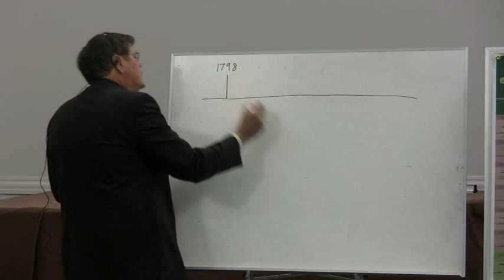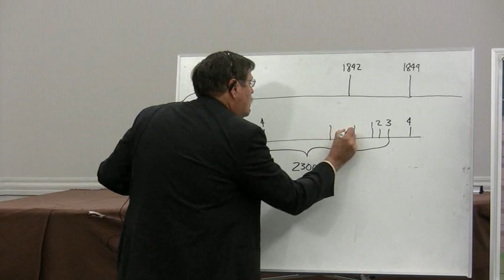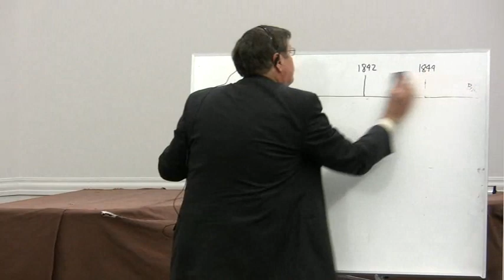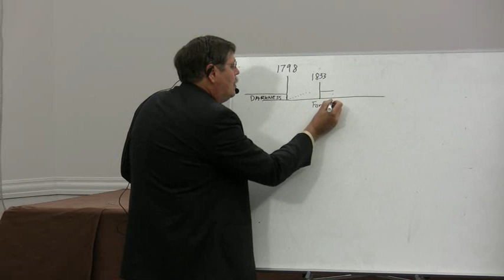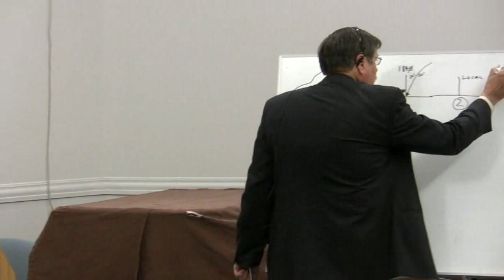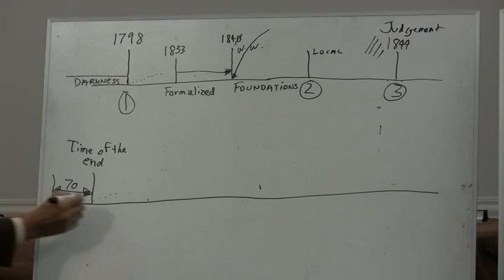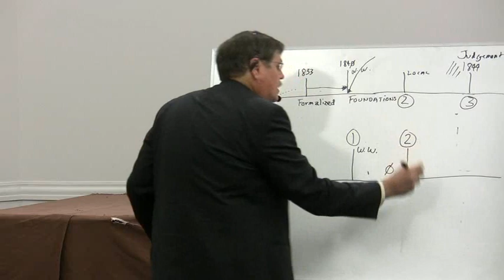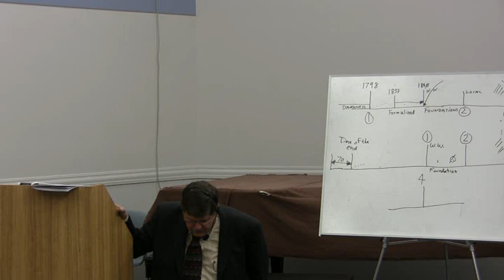2009 10 06 Loma Linda 3 - The Banner of the Third Angel - Jeff Pippenger